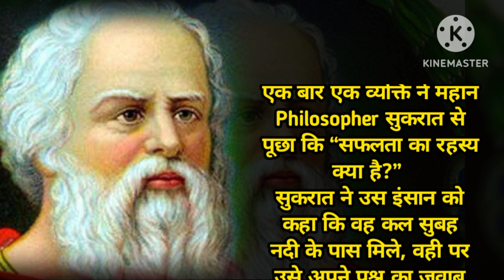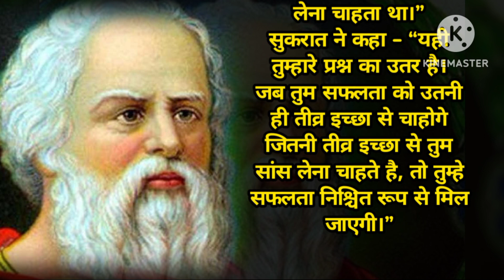Safalta kya he by sukraat || motivation videos || kismat mehnat ke aage jhuk jaati he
we provides a world class motivation which is given by top class motivation speaker

this clip made only for motivation perpose.

note :- some images,music,videos,graphics,are shown in this video may be to respected owners not mine.